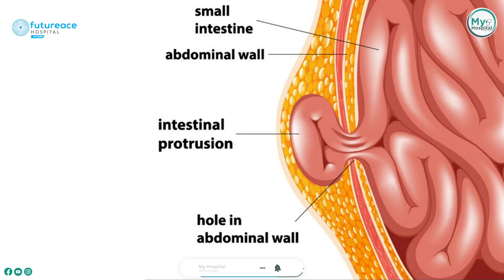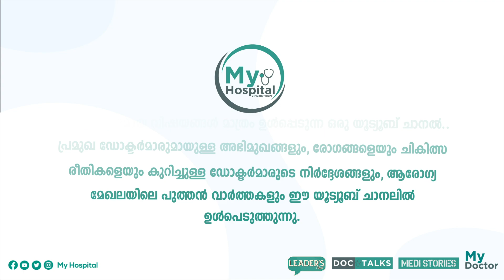ആശുപത്രി വാസമില്ലാതെ ഹെർണിയ സർജറി ചെയ്യാം! Dr Rahul Chandran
ഏതൊരു ശസ്ത്രക്രിയയ്ക്കും ആശുപത്രിവാസം ആവശ്യമാണ്..എന്നാൽ സാങ്കേതിക വിദ്യ പുരോഗമിച്ചതോടെ അതിൽ കാര്യമായ വ്യത്യാസം വന്നു.. ഇപ്പോഴിതാ ആശുപത്രി വാസമില്ലാതെ തന്നെ ഹെർണിയ സർജറി ചെയ്യാം. അതിനെപറ്റി വിശദമായി സംസാരിക്കുന്നു ഡോക്ടർ രാഹുൽ ചന്ദ്രൻ